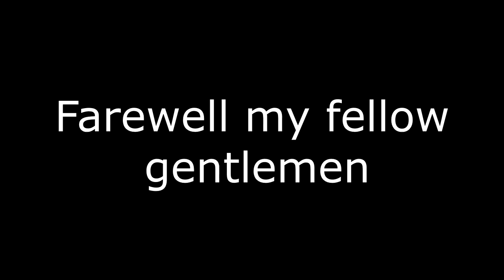What Matters For Pitchers? - MLB The Show 17 Tutorial #3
Today we look at why pitching attributes can be deceptive, why overalls don't matter, and what makes a great pitcher.